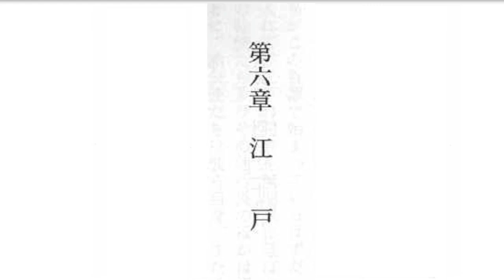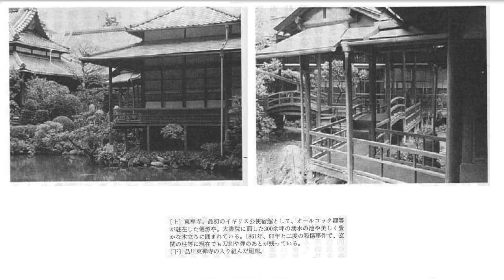シュリーマン旅行記 清国 日本３ 江戸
シュリーマンの江戸の感想
トロイアの遺跡発掘で有名なハインリッヒ.シュリーマンが遺跡発掘の前に世界一周時に清国や日本に立ち寄った記録です、彼は幕末の初期に来て記録を書いた人でもあり、交易の為に来たのなく学術的興味から旅をした様で観察が鋭かった気がします。
とても興味深かったので文庫本を読み上げてみました。